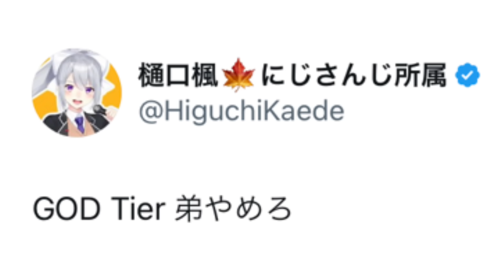何かあった時に守ってくれるGODTiar苗字にした葛葉【にじさんじ/葛葉/樋口楓/切り抜き】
【元配信】

土井も田角も山田も強そう